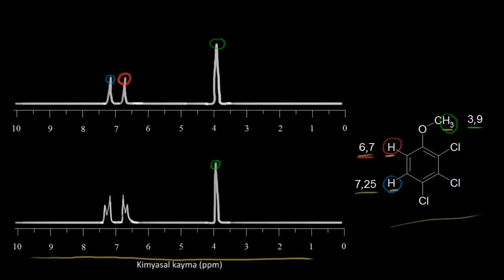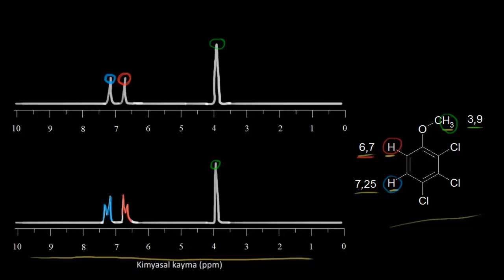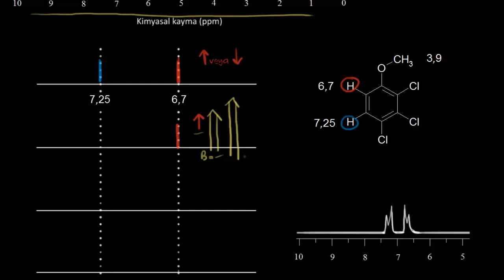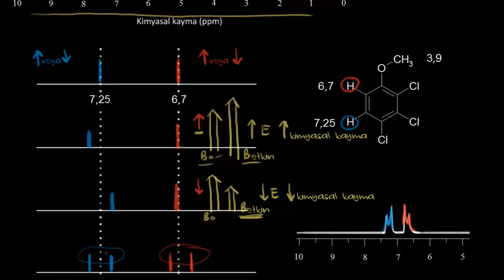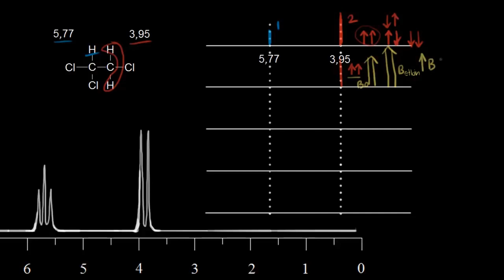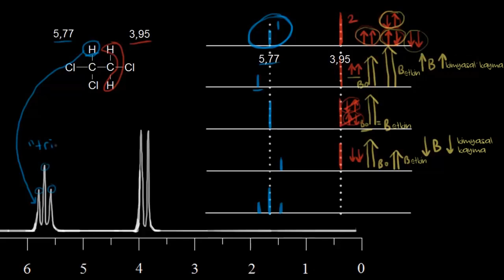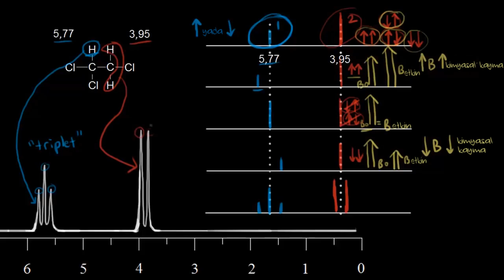Spin-Spin Yarılması (Eşleşmesi) (Fen Bilimleri) (Fizik) (Organik Kimya)